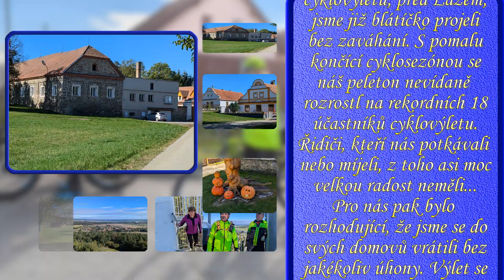24 10 07 Na rozhlednu Velký Kamýk